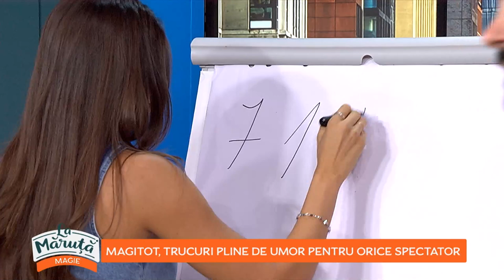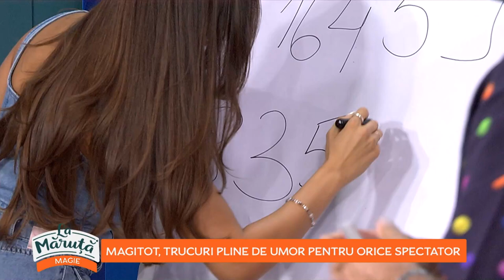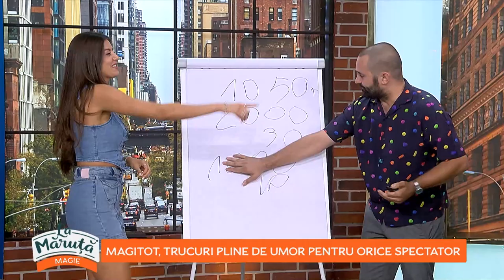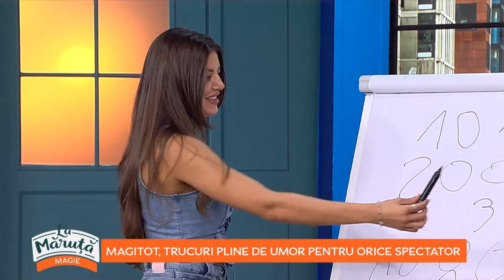Senzația TikTok-ului, provocare de s-o țină minte!